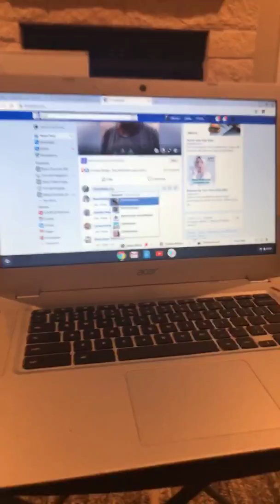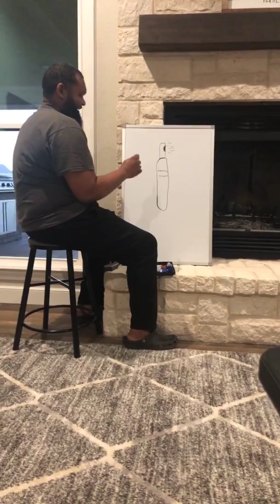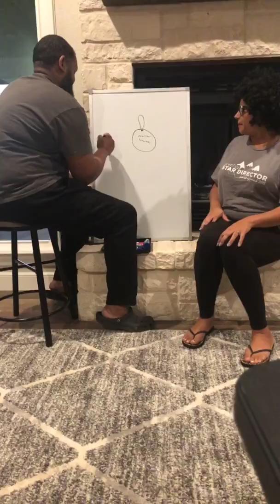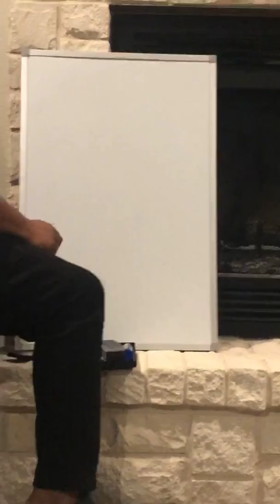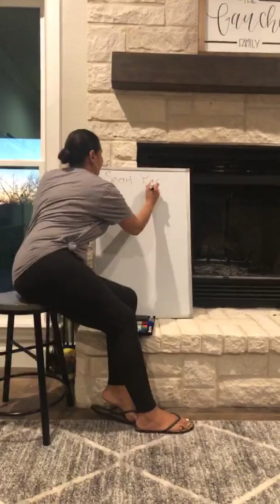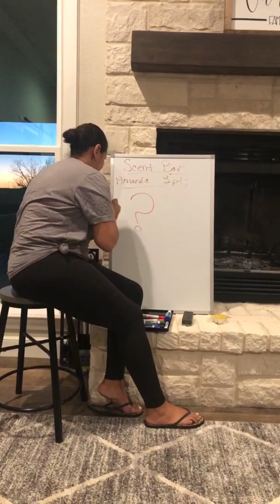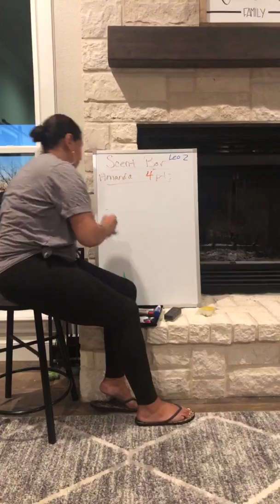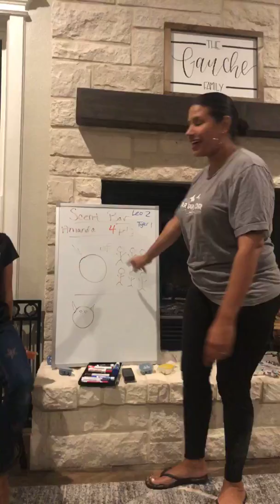Online Pictionary -Facebook LIVE recording FAST FORWARD TO 6:00